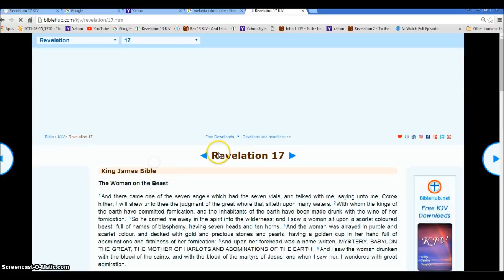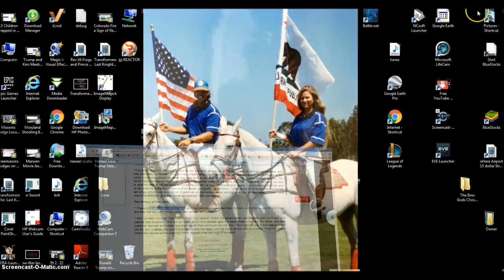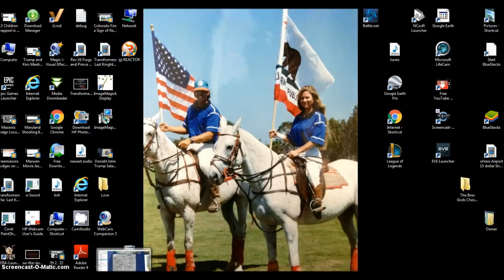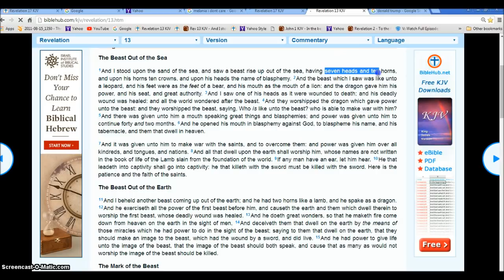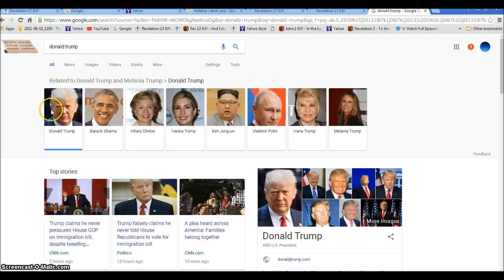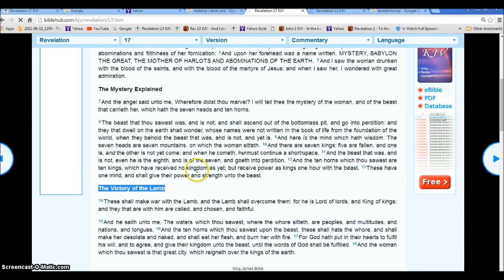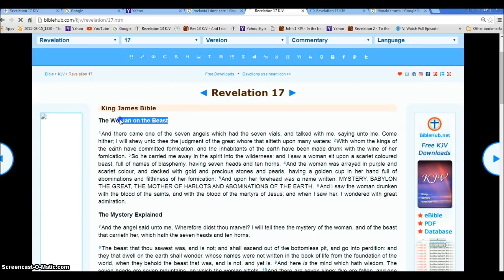Melania Trump I Dont Care Woman Riding the Beast Illuminati Freemason Symbolism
The Woman on the Beast is here.
◄ Revelation 17 ►
1And there came one of the seven angels which had the seven vials, and talked with me, saying unto me, Come hither; I will shew unto thee the judgment of the great whore that sitteth upon many waters: 2With whom the kings of the earth have committed fornication, and the inhabitants of the earth have been made drunk with the wine of her fornication. 3So he carried me away in the spirit into the wilderness: and I saw a woman sit upon a scarlet coloured beast, full of names of blasphemy, having seven heads and ten horns. 4And the woman was arrayed in purple and scarlet colour, and decked with gold and precious stones and pearls, having a golden cup in her hand full of abominations and filthiness of her fornication: 5And upon her forehead was a name written, MYSTERY, BABYLON THE GREAT, THE MOTHER OF HARLOTS AND ABOMINATIONS OF THE EARTH. 6And I saw the woman drunken with the blood of the saints, and with the blood of the martyrs of Jesus: and when I saw her, I wondered with great admiration.

7And the angel said unto me, Wherefore didst thou marvel? I will tell thee the mystery of the woman, and of the beast that carrieth her, which hath the seven heads and ten horns.

8The beast that thou sawest was, and is not; and shall ascend out of the bottomless pit, and go into perdition: and they that dwell on the earth shall wonder, whose names were not written in the book of life from the foundation of the world, when they behold the beast that was, and is not, and yet is. 9And here is the mind which hath wisdom. The seven heads are seven mountains, on which the woman sitteth. 10And there are seven kings: five are fallen, and one is, and the other is not yet come; and when he cometh, he must continue a short space. 11And the beast that was, and is not, even he is the eighth, and is of the seven, and goeth into perdition. 12And the ten horns which thou sawest are ten kings, which have received no kingdom as yet; but receive power as kings one hour with the beast. 13These have one mind, and shall give their power and strength unto the beast.

14These shall make war with the Lamb, and the Lamb shall overcome them: for he is Lord of lords, and King of kings: and they that are with him are called, and chosen, and faithful.

15And he saith unto me, The waters which thou sawest, where the whore sitteth, are peoples, and multitudes, and nations, and tongues. 16And the ten horns which thou sawest upon the beast, these shall hate the whore, and shall make her desolate and naked, and shall eat her flesh, and burn her with fire. 17For God hath put in their hearts to fulfil his will, and to agree, and give their kingdom unto the beast, until the words of God shall be fulfilled. 18And the woman which thou sawest is that great city, which reigneth over the kings of the earth.

Hallelujah.